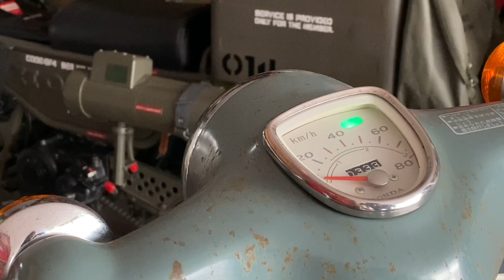225/014Garage 趣味の時間…TVアニメ「スーパーカブ」放送開始に刺激されてカブ2台の冬眠明け準備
冬眠明けを待ち侘びてスーパーカブの始動確認をしました。TVアニメも始まるみたいで、今年はスーパーカブの1年なのかなぁ？